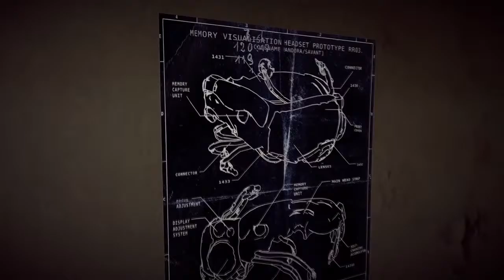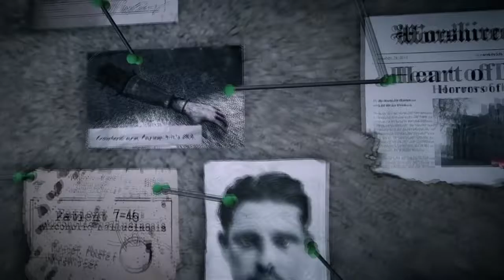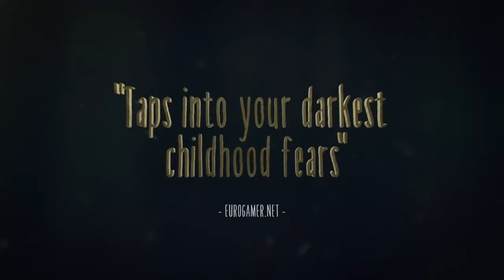Great ps4 games! ألعاب رائعة متوفرة على البلاي ستيشن 4 إحتمال كبير إنك ما سمعت عنها!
Get Even
Furi
Little Nightmares
A Hat in Time
OBSERVER
Persona 5
Owlboy
Hellblade: Senua’s Sacrifice
Nier: Automata
Spintires: MudRunner
Salt and Sanctuary
Astebreed
Shadow Tactics: Blade of the Shogun
Ruiner
Transformers: Devastation